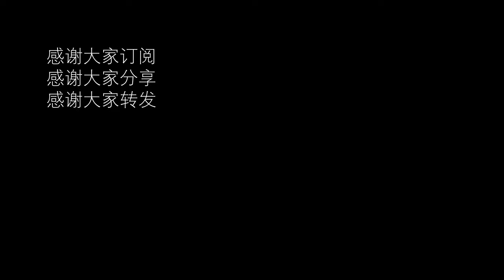【4K】杨浦区江湾湿地\Walk shanghai漫步在上海\Walk china\ SHANGHAI STREET \上海の街